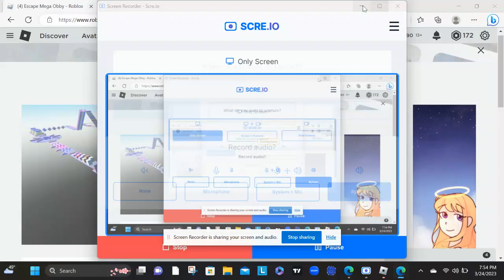Escape Mega Obby by: Wamerugaming